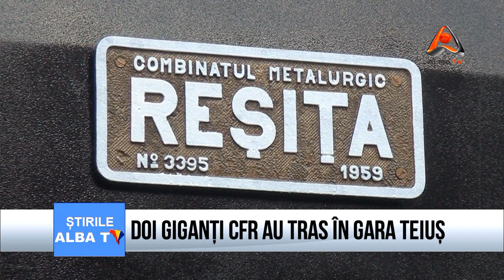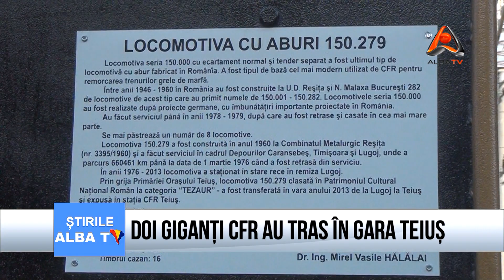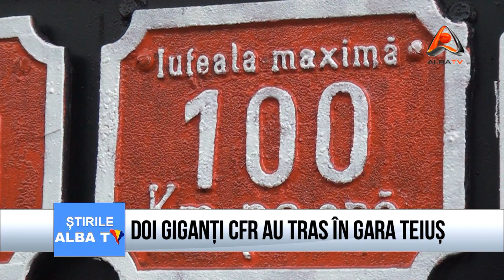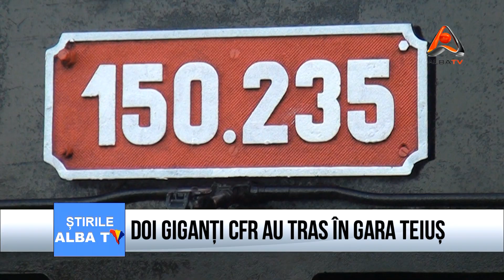DOI GIGANTI CFR AU TRAS IN GARA TEIUS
Parcul CFR din Teius, inaugurat in luna mai a acestui an, s-a imbogatit recent cu doua bijuterii ale Cailor Ferate Romane. E vorba de doua  uriase locomotive, fabricate la uzinele Resita, in anii '60.